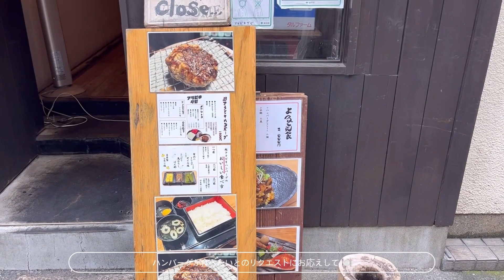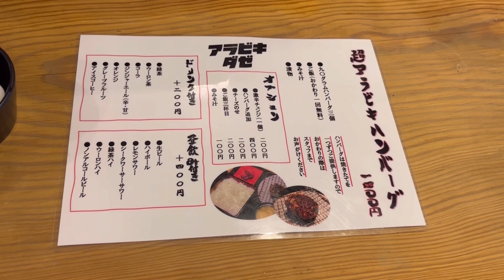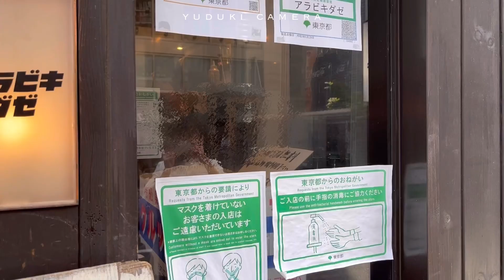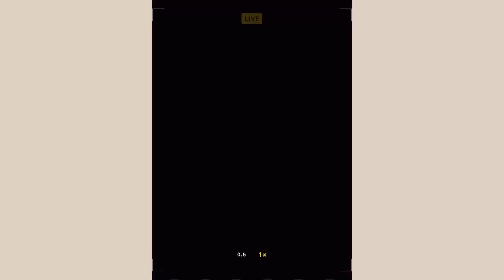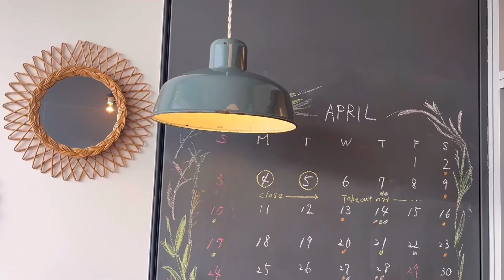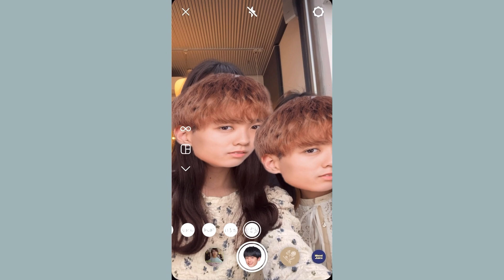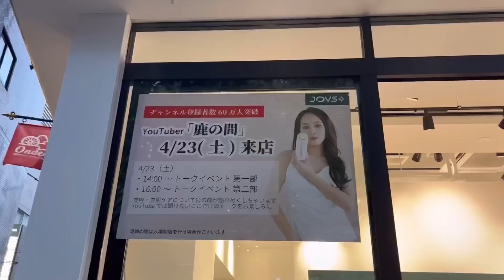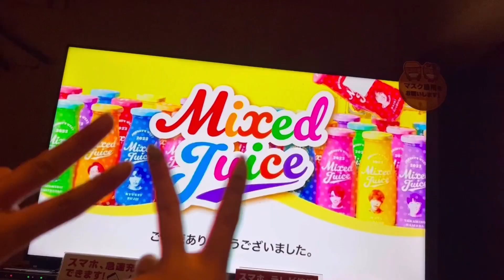〔 vlog 〕8周年オメデトWEST〜 .ᐟ.ᐟ 🍋￤虹会鑑賞会￤ガーデンプレイスと表参道カフェ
デビュー8周年をお祝いさせていただきました🌛
この日の思い出が、たくさんの思い出の中のひとつになったことがとってもうれしい . . . 🐾໊

青春をぜんぶともにしたゆづきとジャニーズWESTで2回目の青春できることがしあわせだよ 🌿🍯
これからもたくさん思い出つくっていこうね🫶🏻

𓊆 𝚜𝚑𝚘𝚙 𝚕𝚒𝚜𝚝 𓊇
アラビキダゼ - 恵比寿
恵比寿ガーデンプレイス
shozo coffee - 表参道